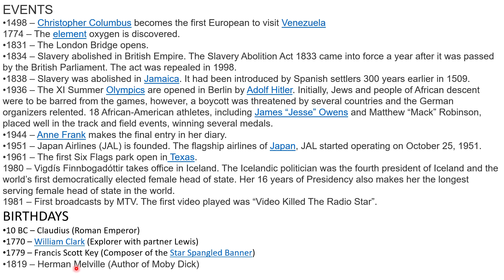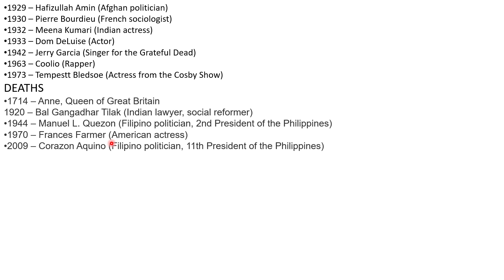TODAY IN HISTORY FOR 1 AUGUST FOR ALL COMPETITIVE EXAM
1 AUGUST HISTORY COVERED EVENTS BIRTHDAY DEATHS  FROM ALL OVER WORLD